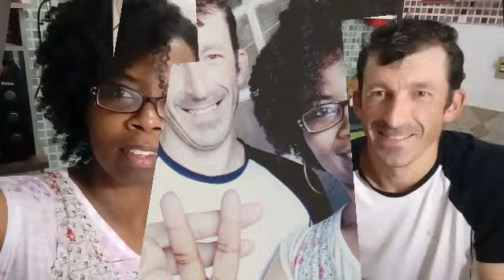CAFE DA MANHA DE NATAL/MOSTRANDO NOSSAS PLANTAS E MAIS SUCULENTAS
ola amigos...
Neste video resolvemos mostrar como foi nosso cafe de Natal e nossas plantinhas
venham conferir..

instagram casal 4.0